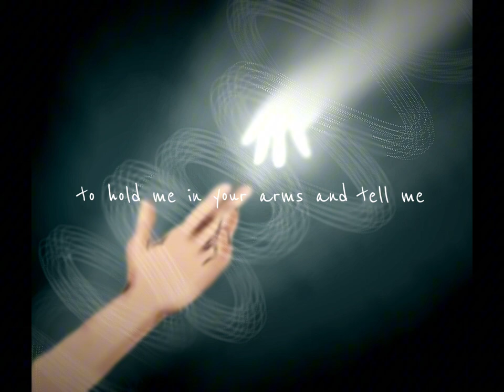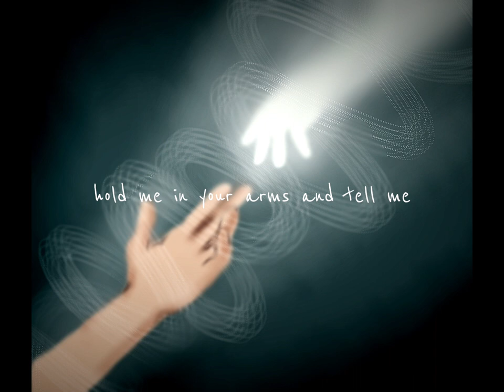'I Need You' -Chri$tan gate$ lyric video + fan art 🩵